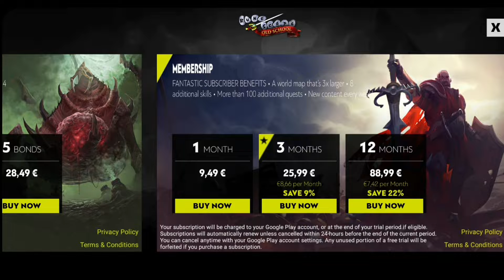[2] cook's assistant